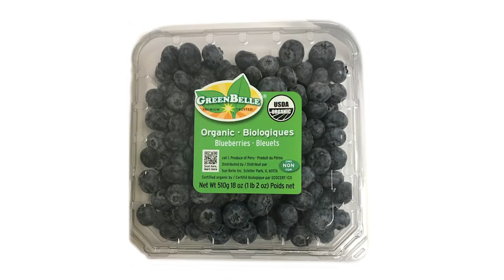Sun Belle Organic and Biodynamic®